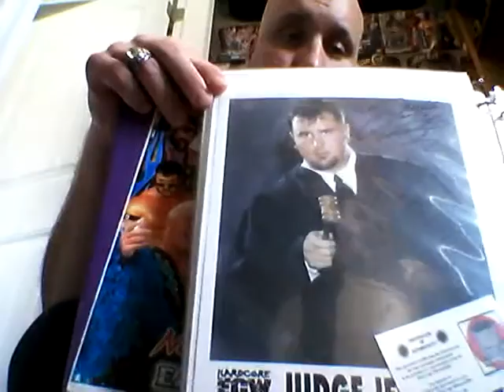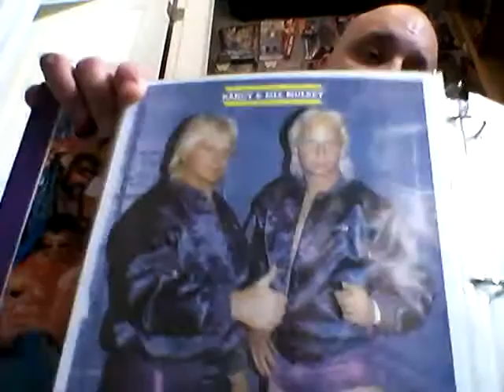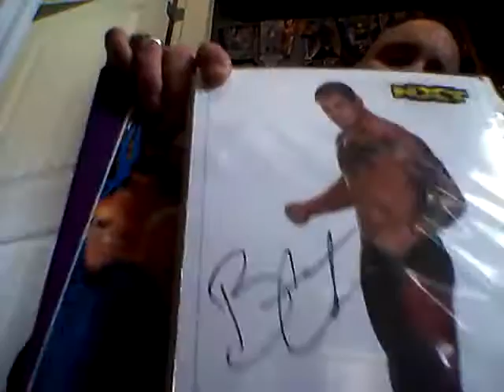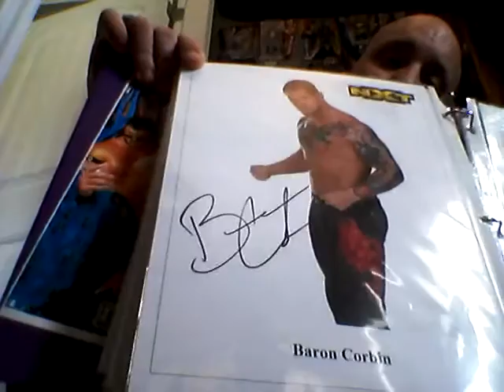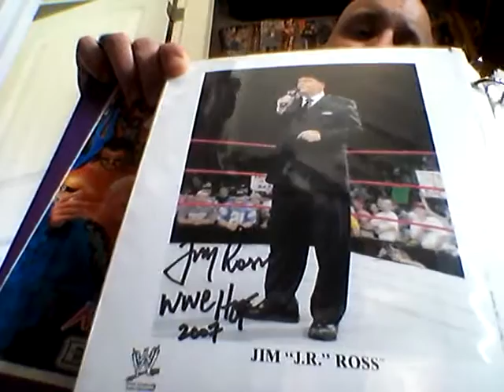Bradş collection my autographs part 41